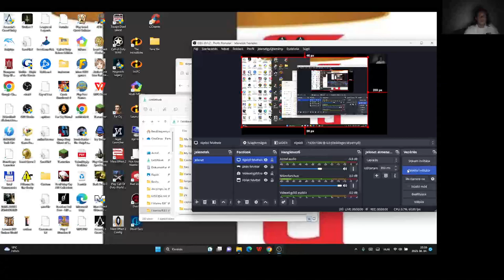Candy Crush Saga level 2090-2092